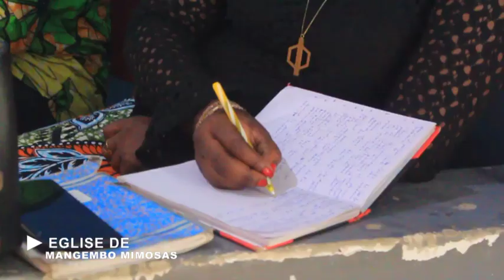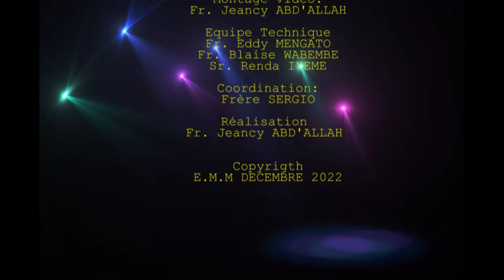Église de Mangembo Mimosas. JOURS DE GLOIRE du 05.12.2022. Orateur : REV. MATOU LUYEYE